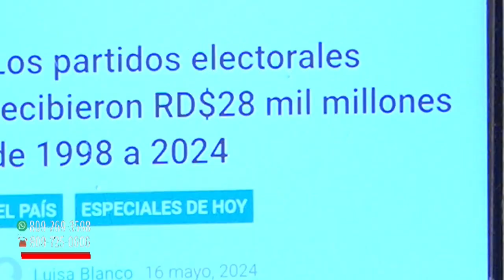28mil millones de pesos “es un crimen político en RD” comenta Omar Peralta